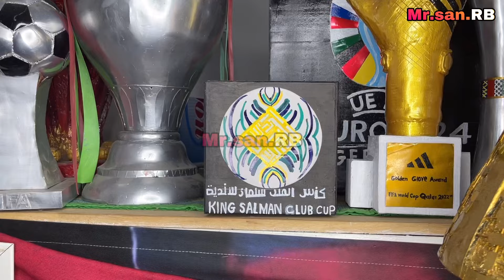KING SALMAN CLUB CUP Award Cr7🇵🇹2023 (DIY)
Final
14/07: Spain 🇪🇸2 vs 1 🏴󠁧󠁢󠁥󠁮󠁧󠁿England – Lamine Yamal

How to make the UEFA champions league player of the match with paper & aluminum foil & glue gun stick & aluminum cans